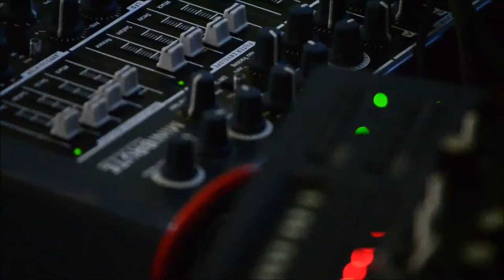Frakreactor 2 - jam 6 - live - Kyogle,NSW -20/4/14